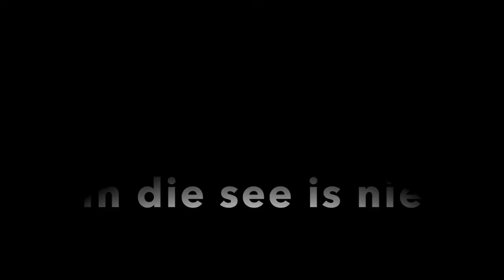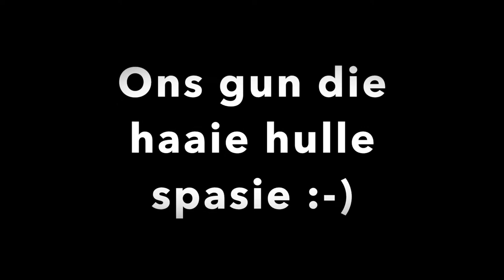Die Roete van die Cloetes - Plettenbergbaai (1 van 3)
In hierdie video wys ons julle ons kuier op De Vlugt, ons branderplankryery en wat ons doen om haaie te vermy...